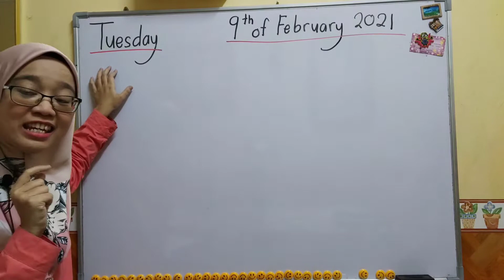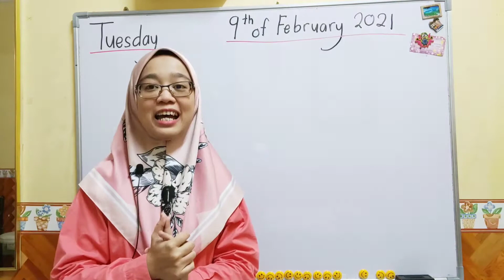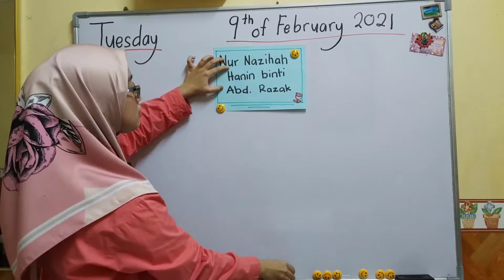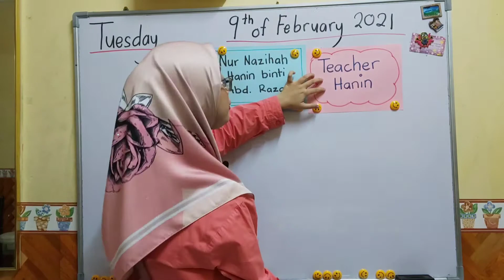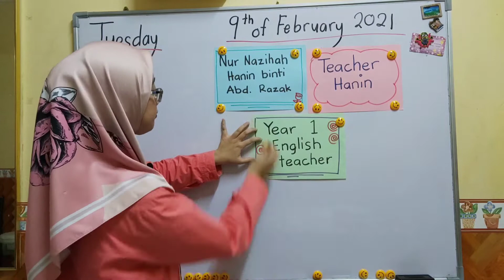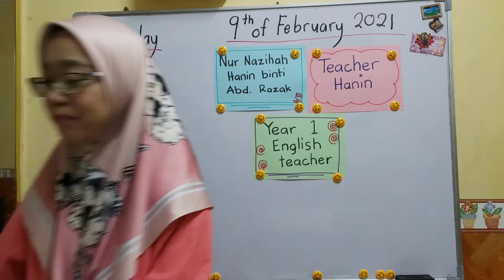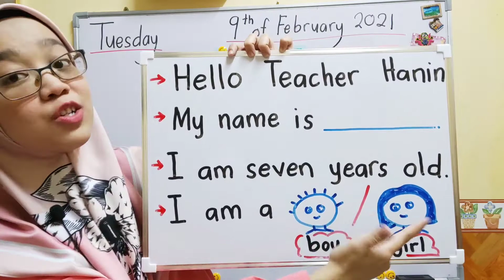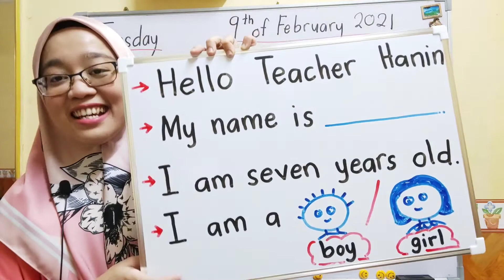YEAR 1 TRANSITION PROGRAMME: INTRODUCE YOURSELF 🥰🥰🥰